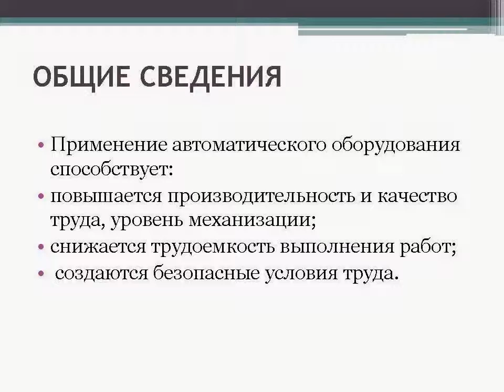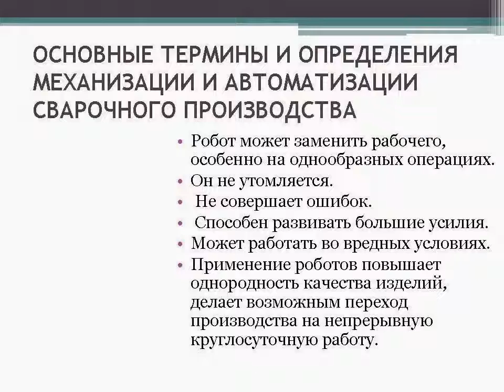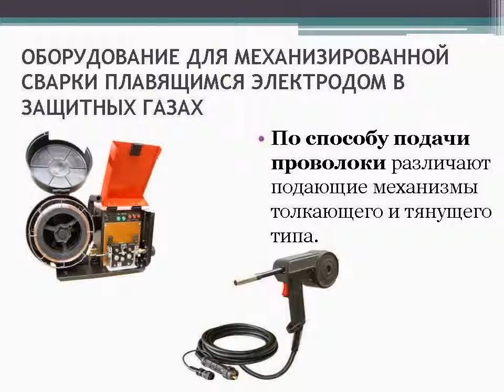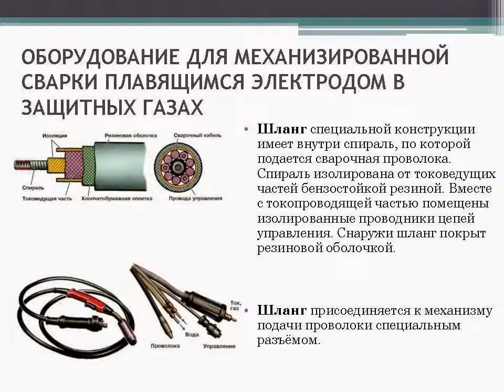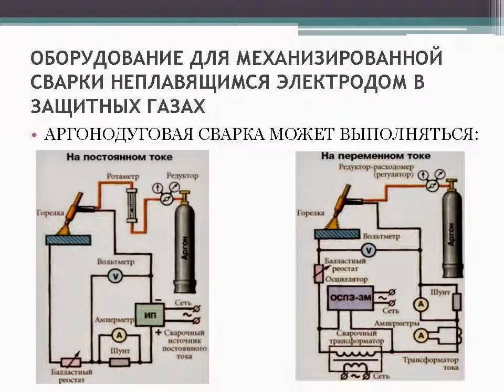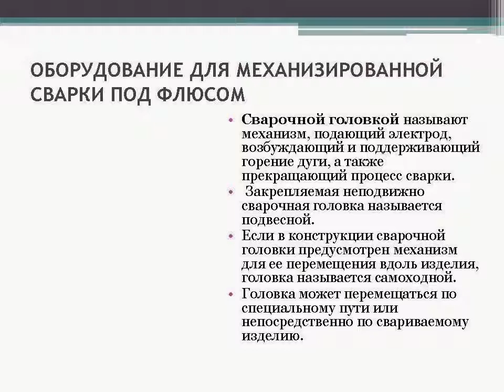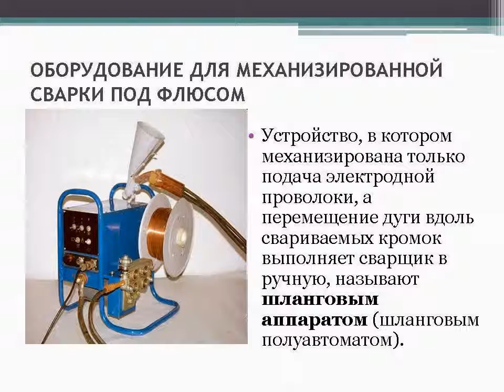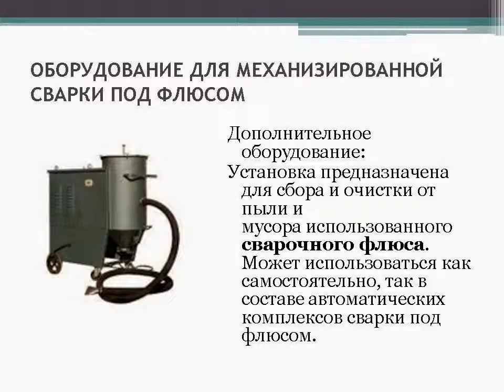УСТРОЙСТВО И ЭКСПЛУАТАЦИЯ СВАРОЧНЫХ АВТОМАТОВ И ПОЛУАВТОМАТОВ